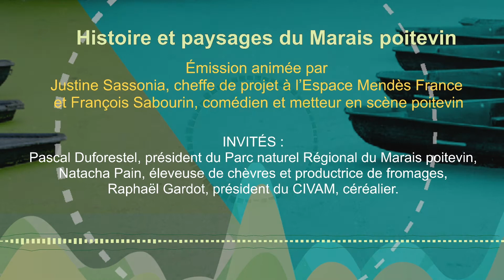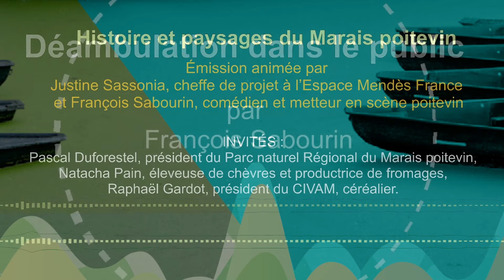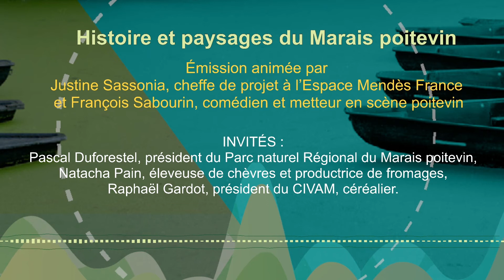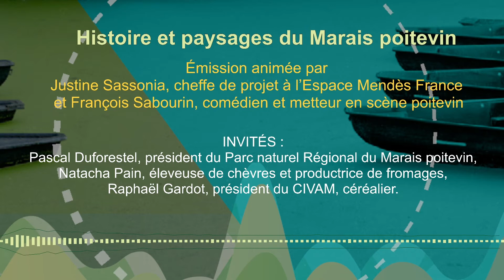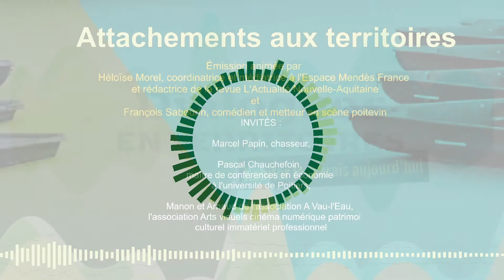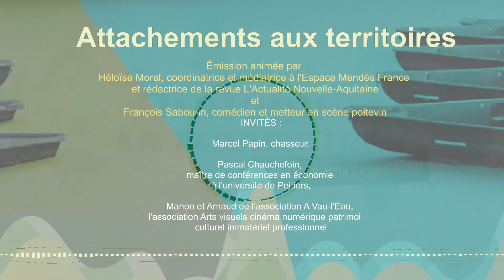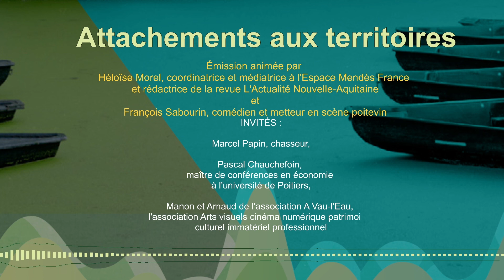Dialogues en territoires – Habiter le Marais aujourd’hui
00:30: introduction par François Sabourin et Pascal Chauchefoin
08:23: Plateau 1 - Histoire et paysages du Marais Poitevin
01:04:37: Plateau 2 - Attachements aux territoires

L’espace Mendès France, le Lieu Multiple et les partenaires locaux s’associent pour proposer une exploration scientifique, sensible et festive du Marais poitevin, et donner la parole à celles et ceux qui y habitent, le font vivre, l’étudient ou y puisent leur inspiration.

Intitulé « Dialogues en territoires Habiter le Marais aujourd’hui », cet événement propose en journée des animations scientifiques avec les planétariums itinérants de l’Espace Mendès France à destination des élèves des écoles d’Arçais (CE1/CE2 , CM1/CM2), le Vanneau (GS/CP), Sansais (CE1/CE2; CM1/CM2), Prin-Deyrançon (CE1/CE2 ; CM1/CM2) et Saint-Hilaire-la-Palud (2 classes).

Puis à partir de 18h, des animations sont proposées pour toutes et tous, petits et grands et à 18h30 une émission radio.

À partir de reportages, de témoignages d’acteurs et d’analyses de scientifiques, cette émission mettra en lumière des initiatives développées par les acteurs locaux.

Microbes et produits du terroir : à partir de l’étude au microscope d’un plateau apéritif (pain, fromage et bière), les participants partent à la recherche des micro-organismes indispensables à la fabrication de ces aliments.

Invisible biodiversité… du Marais poitevin : l’eau du marais regorge de vie invisible à l’œil nu : algues, larves, diatomées, etc… Ces micro-organismes nous en disent long sur la qualité de l’eau. Venez observer ce monde microscopique et découvrir la vie cachée du marais.

La première partie de l’émission traitera des paysages et de l’histoire du Marais poitevin. Nous souhaitons mettre en évidence les spécificités du territoire, la diversité des représentations qu’en ont les habitants et surtout, les initiatives originales visant à préserver le dialogue entre les différents acteurs.
Animée par Justine Sassonia, cheffe de projet à l’Espace Mendès France et François Sabourin, comédien et metteur en scène poitevin, avec l’intervention de :

    Alexis Pernet, paysagiste, maître de conférences à l’École nationale supérieure de paysage Versailles-Marseille ;
    Pascal Duforestel, président du Parc naturel Régional du Marais poitevin,
    Natacha Pain, éleveuse et Raphaël Gardot, agriculteur du CIVAM Plaines et Marais Mouillés,
    La participation des enfants de l’école d’Arçais sur le Marais.

Lors de cette table ronde, le podcast Marché T’as Pas sera diffusé. Ce marché fermier est organisé par le CIVAM Plaines et Marais Mouillés à Saint Georges de Rex, pour s’approvisionner directement auprès des agriculteurs du Marais : en paille, foin, grains, bâches, plants de légumes et autres produits en surplus sur les fermes… Tout pour satisfaire le jardinier ou l’éleveur amateur !
C’est aussi un marché de produits alimentaires locaux : fromages, légumes secs, miel, viandes, légumes, confitures, farines, tisanes…

La seconde partie consiste à illustrer différents types d’attachements au territoire et les activités qui en découlent. Ces activités permettent de tisser des liens et d’instaurer un dialogue entre les habitants, et ainsi favoriser un ancrage territorial des nouveaux arrivants.
Animée par Héloïse Morel, coordinatrice et médiatrice à l’Espace Mendès France et rédactrice de la revue L’Actualité Nouvelle-Aquitaine et François Sabourin, comédien et metteur en scène poitevin, avec l’intervention de :

    Marcel Papin, chasseur,
    Pascal Chauchefoin, maître de conférences en économie à l’université de Poitiers,
    Manon et Arnaud de l’association A Vau-l’Eau, l’association Arts visuels cinéma numérique patrimoine culturel immatériel professionnel.
    Lors de cette table ronde, le podcast Aposiopèse sera diffusé. C’est une création sonore du groupe Nuits autour de l’impact des activités humaines sur le paysage sonore du Marais Poitevin. Cette création est réalisée en collaboration avec Amandine GASC, bio-acousticienne et A-vau-l’eau, résidence artistique à Arçais et en partenariat avec le Lieu Multiple.

Aposiopèse est une œuvre créée par le groupe Nuits :
Tom Malmendier : batterie et objets / Emilie Škrijel : accordéon, samples et synthétiseur / Armand Lesecq : traitements, spatialisation / Stéphane Clor : violoncelle et samples

Emission conçue et animée par l’Espace Mendès France et le Lieu Multiple, en partenariat avec l’association A teurtous, le CIVAM Plaintes et Marais Mouillés et la mairie d’Arçais.
A écouter sur place ou sur radio.emf.fr

Événement conçu par l’Espace Mendès France/Lieu multiple, en partenariat avec l’université de Poitiers, la commune d’Arçais, le CIVAM Plaines et Marais Mouillés, l’association A Teurtous, le Parc naturel régional du Marais Poitevin et l’École de l’ADN, avec le soutien de la région Nouvelle-Aquitaine.